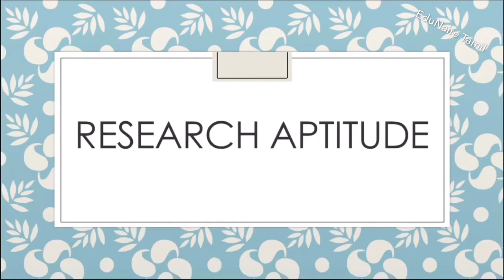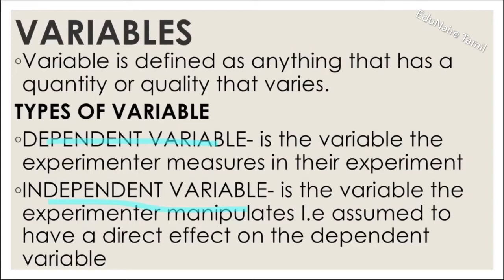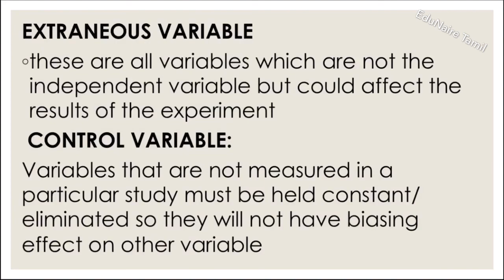What is variable in research | research aptitude | தமிழ் | UGC NET | paper-1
WHAT IS VARIABLE IN RESEARCH ?
Types of variables
1. Dependent variable
2. Independent variable
3. Extraneous variable
4. Control variable
All above topics are explained in tamil